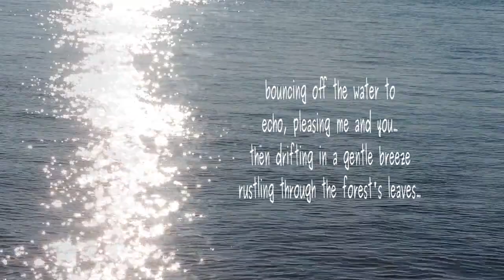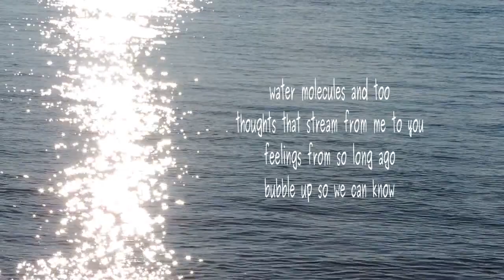In a Small Boat